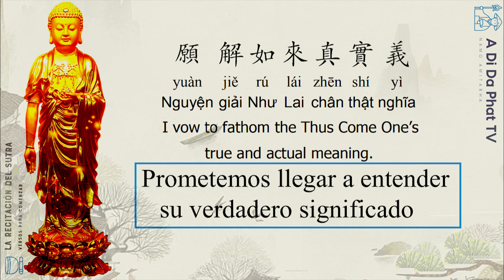[Spanish 2] Verse for Opening a Sutra - Khai Kinh Kệ - 開 經 偈 - kāi jīng jì- Spanish (Mexico)